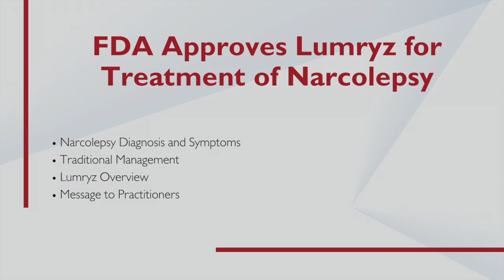FDA Approves Lumryz for Treatment of Narcolepsy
Anne Marie Morse, DO, of Geisinger Health, discusses the U.S. Food and Drug Administration (FDA) approval of Lumryz (sodium oxybate) for the treatment of cataplexy or excessive daytime sleepiness in patients with narcolepsy ages 7 years and older.

Narcolepsy is a rare, chronic, neurological disorder affecting the brain’s ability to control sleep-wake cycles. Common symptoms include excessive daytime sleepiness (EDS), cataplexy, sleep paralysis, hallucinations, and fragmented sleep and insomnia. These symptoms can greatly affect daily activities and may partially improve over time but will never go completely away.

As Dr. Morse explains, in a normal sleep cycle, a person enters rapid eye movement (REM) sleep after about 60 to 90 minutes. People with narcolepsy frequently enter REM sleep rapidly, within 15 minutes of falling asleep. Also, the muscle weakness or dream activity of REM sleep can occur during wakefulness or be absent during sleep.

Lumryz is an FDA approved extended-release sodium oxybate and the only once-at-bedtime treatment for narcolepsy in those ages 7 years and older. The approval follows results from the REST-ON clinical trial, a phase 3, randomized, double-blind, placebo-controlled study in adults with narcolepsy. In this study, statistically significant and clinically meaningful improvements were observed in the three primary endpoints when compared to placebo. These endpoints included EDS, clinicians’ assessment of patient functioning, and cataplexy attacks.